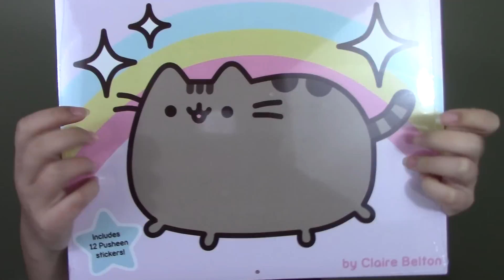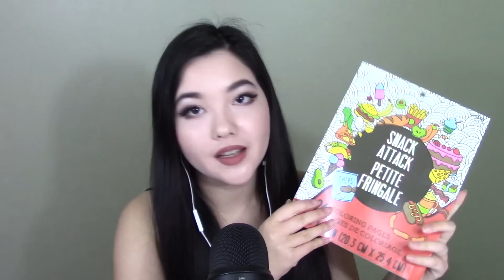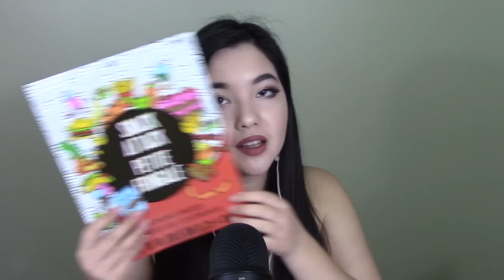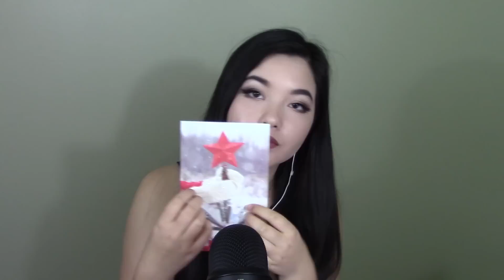ASMR // What I Got For Christmas 2016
Blue Yeti Microphone
Canon Vixia HF R600

If you would like to buy a personalized video from me

Let me know what videos you want to see next in the comments below♡